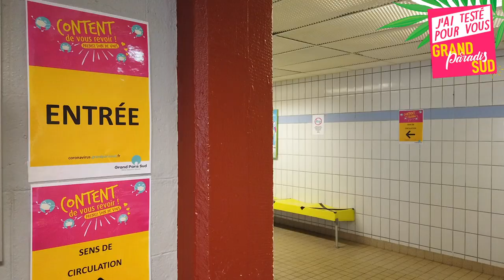Coach William : J'ai testé pour vous Grand Paradis Sud - Le Stade nautique Gabriel Menut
Envie de prendre l’air, de vous rafraîchir ou de changer d’horizon ?
Coach William teste pour vous Grand Paradis Sud ! Aujourd'hui, le stade nautique Gabriel Menut à Corbeil-Essonnes.
Retrouvez tous les bons plans pour passer des vacances inoubliables près de chez vous !

Le Stade nautique Gabriel Menut s'étend sur un hectare. Il met à la disposition du public 5 bassins pour la pratique d’activités aquatiques, dont un de 25 x 15 mètres, une fosse de plongée de 4 mètres de profondeur, une pataugeoire de 50 m² et un espace d’initiation de 94 m². Abrité sous un toit rétractable, le grand bassin en inox de 50 x 20 mètres, d’une capacité de 258 places, s’étire en contrebas des tribunes.

Le stade nautique est entièrement accessible aux Personnes à Mobilité Réduite (PMR).

bons plans